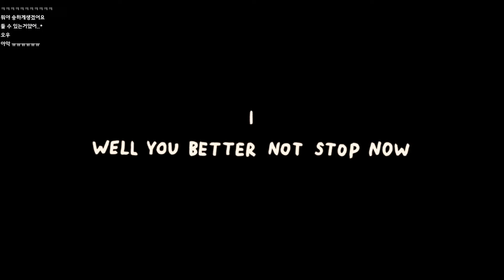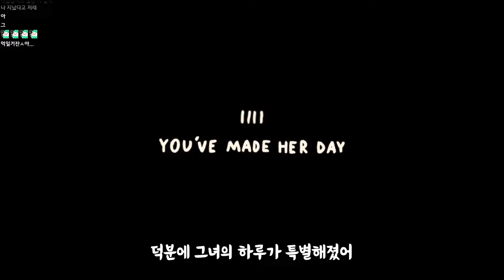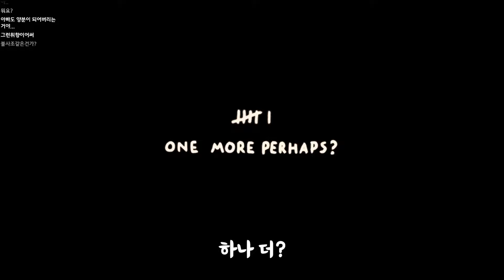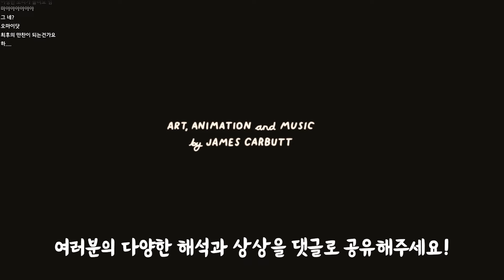귀여운..? 아기🌶..?의 촉촉하고 몰캉한 모험💗The Good Time Garden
Thank goodness you're here 제작사가 오래전 만든 게임이 있길래, 그것도 무료길래, 그리고 많은 덕희님들이 원하시길래! ^^ 해보았습니다. 맑은 마음으로 보면 아주 아름다운 힐링게임이에요~

개발사 : Coal Supper
배급사 : Coal Supper
출시일 : 2019년 12월 20일
가격 : 무료(스팀)
플랫폼: 스팀

🤍재밌게 보셨다면 '좋아요👍' 부탁드려요🥰
💚스포일러 하시는 분들은 채널에서 차단됩니다